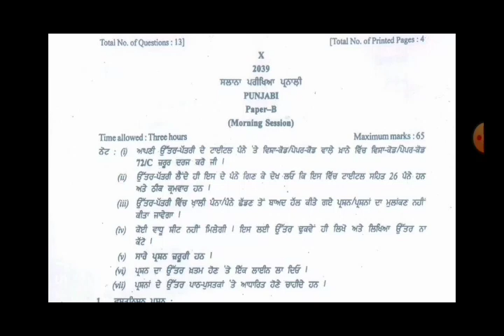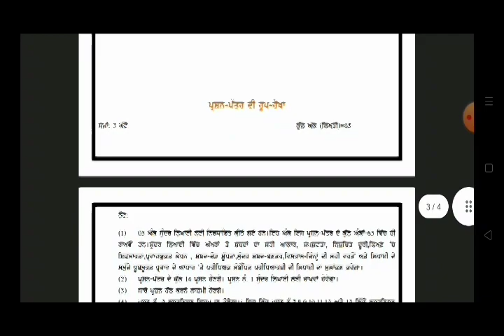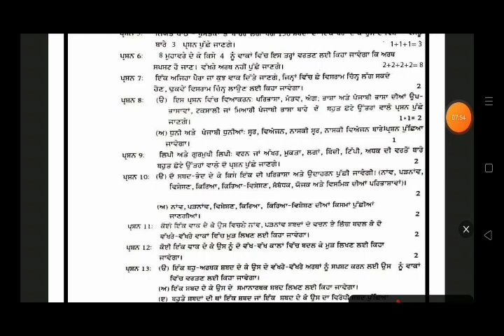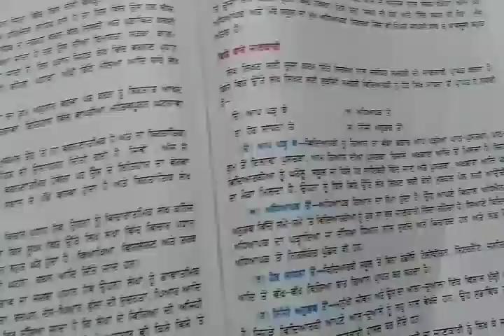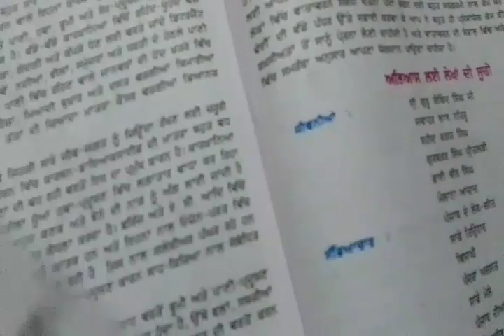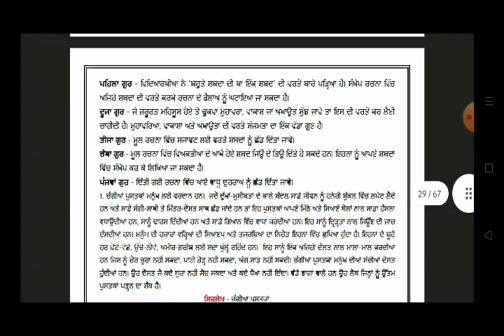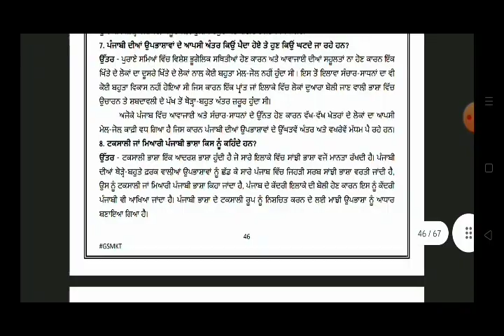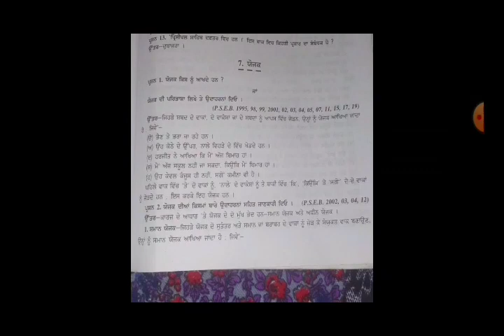10TH CLASS PUNJABI-B PAPER 2023 / PSEB 10TH CLASS PUNJABI-b FINAL PAPER 29 MARCH 2023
10TH CLASS PUNJABI-B PAPER 2023 / PSEB 10TH CLASS PUNJABI-b FINAL PAPER 29 MARCH 2023